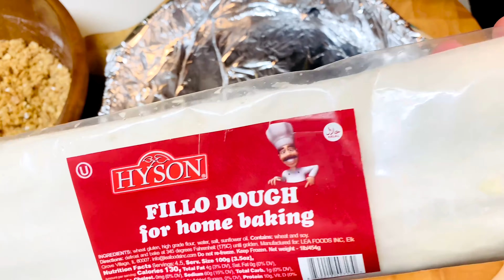بسطيلة الدجاج بريستيج بطريقة مبسطة تحمر لك وجهك مع ضيافك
wasfa&jawla
بسطيلة ـ بالدجاج
بسطيلة ـ الدجاج
بسطيلة ـ مفخمة
عراضة ـ هماوية
عراضة ـ مغربية
بسطيلة ـ الدجاج ـ بريستيج

طريقة  تحضير بسطيلة الدجاج بريستيج  بطريقة مبسطة تحمر لك وجهك مع ضيافك

 , نتمنى فيديو اليوم ينال الاعجاب ديالكم , و شكرا على حسن المشاهده و المتابعة فعل زر التنبيهات باش يوصل اشعار الفيديوهات الجديدة على القناة .

(وصفة&جولة)
wasfa&jawla
عش ـ البلبل
أعشاش ـ الكنافة
نتمنى فيديو اليوم ينال الاعجاب ديالكم و تجربوا الرايب
اذا كنت من المهتمين بالسفر و الاكل
wasfa&jawla فمرحبا بك في القناة::

بسطيلة الدجاج و اللوز على اصولها,